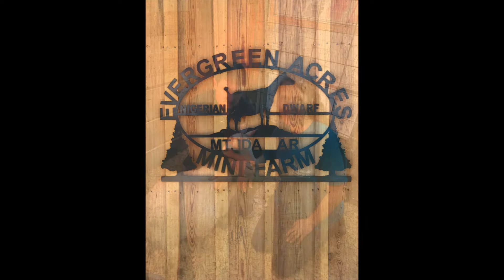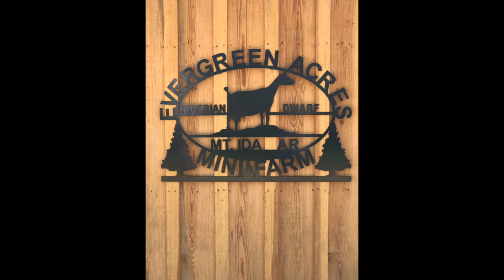Evergreen Acres 2018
Goat Farm...Mt. Ida Arkansas